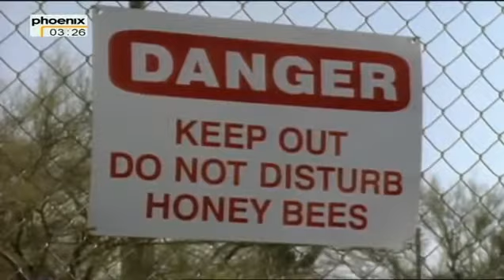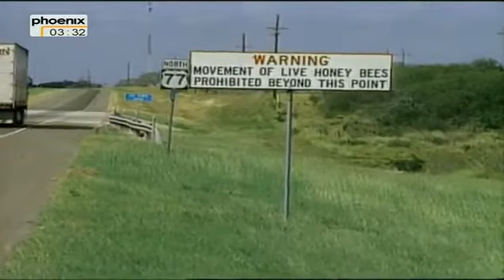Todesgeschwader über Südamerika - Killerbienen - Teil 3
Killerbienen Todesgeschwader über Südamerika.
Bereits 1965 kommt es zu ersten Überfällen der "Afrikanischen Honigbienen" auf Menschen. Die Zuchtvölker breiten sich rasend schnell über den gesamten Halbkontinent aus, da sie bis zu fünfmal pro Jahr schwärmen - im Unterschied zu europäischen Bienen, deren Völker sich nur einmal jährlich teilen. Auf ihrem Weg nach Norden bringen sie Leid und Tod über Mensch und Tier. 1982 erreichen die ersten Killerbienen Panama, 1990 Texas und 1993 Arizona. In abgelegenen Forschungsfarmen untersuchen amerikanische Wissenschaftler das einzigartige Phänomen der "Afrikanisierten Honigbienen".Bislang haben sie noch keine wirkungsvolle Methode gefunden, dem Vormarsch der mordenden Insekten Einhalt gebieten zu können. Inzwischen sind auch New Mexico und weite Teile Kaliforniens von Killerbienen erobert worden. Über 600 Tote und zahllose Verletzte hat das riskante Züchtungsexperiment bis heute zur Folge gehabt - von Verlusten an Wild- und Nutztieren ganz zu schweigen.